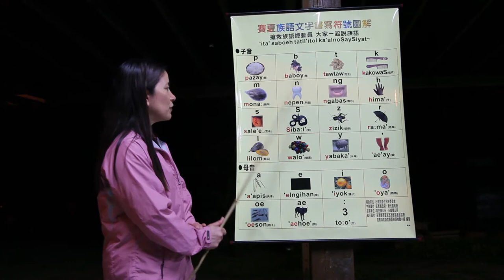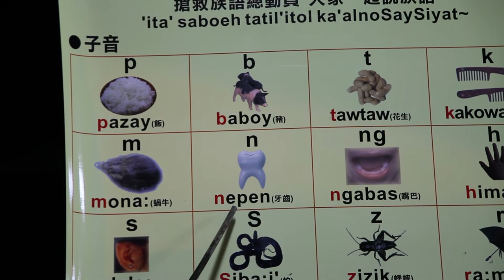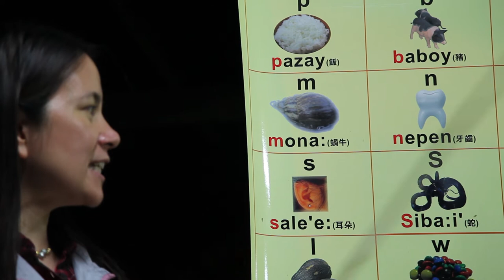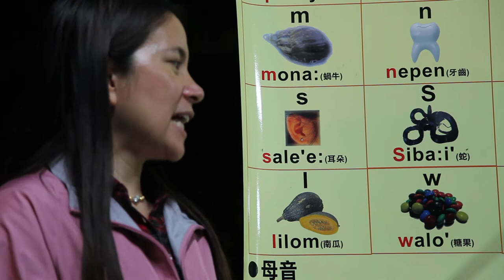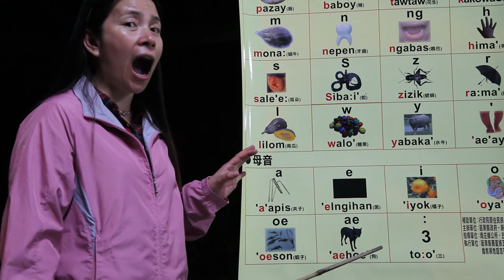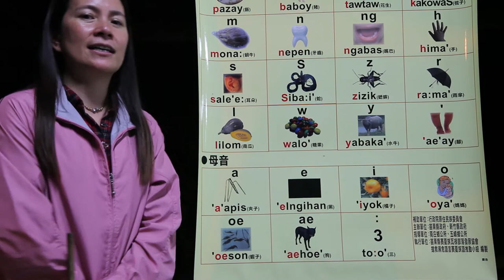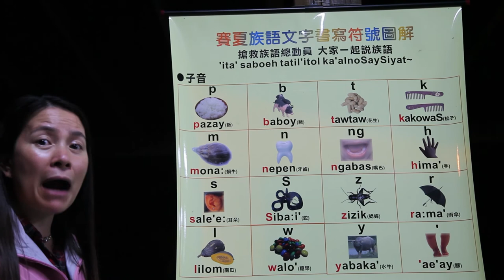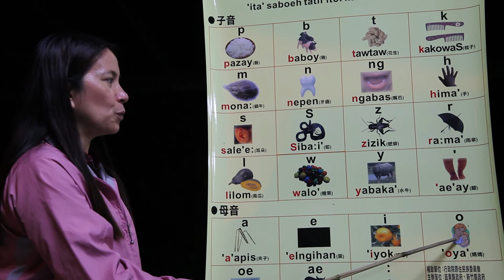20130531-賽夏語教學-字母篇掛圖